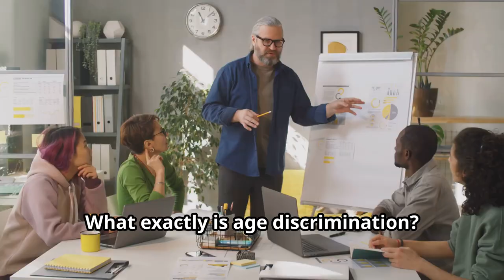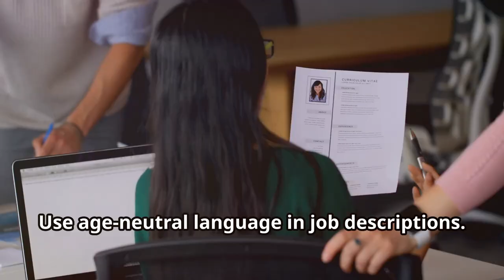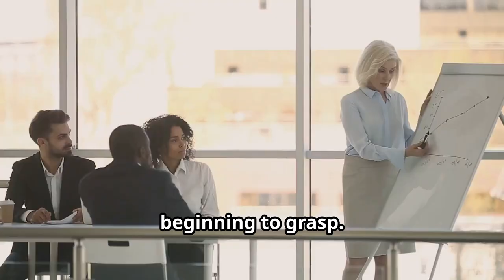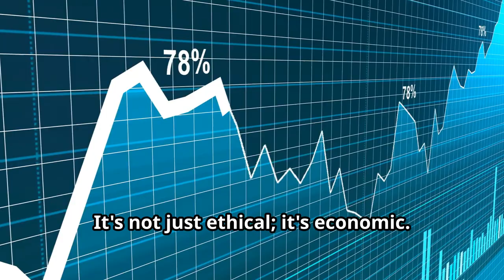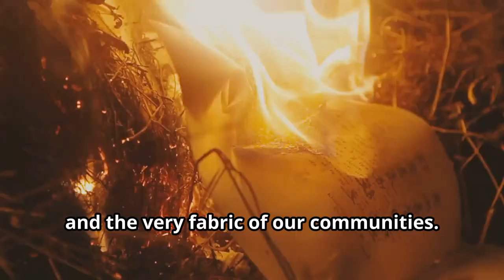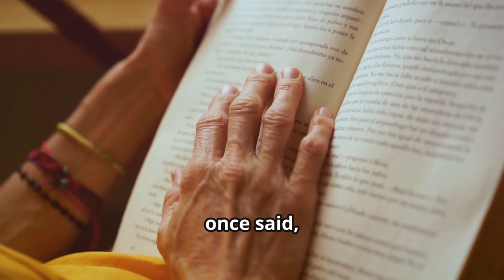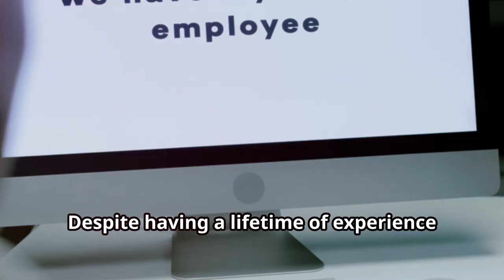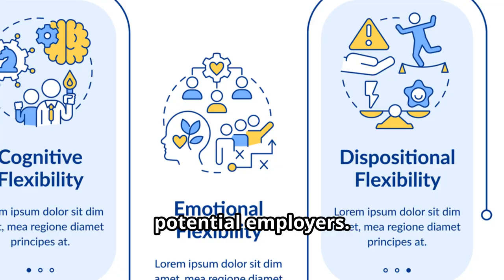AGE DISCRIMINATION: THE SILENT CAREER KILLER